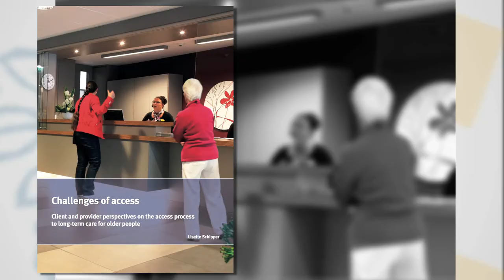Lisette Schipper over de toolbox toegangsproces ouderenzorg - Tranzo - AW Ouderen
Cliënten in de ouderenzorg zijn gebaat bij één vaste contactpersoon concludeert Lisette Schipper in haar proefschrift Challenges of Access.
De promovenda ontwikkelde samen met Surplus, Tranzo en ZoZorg een toolbox met stappenplan om de toegang tot de zorgorganisatie te evalueren en verbeteren.
Deze toolbox wordt tijdens het Tranzo symposium „Als je begrijpt wat ik bedoel” gepresenteerd.

Toolbox

Schipper stelt vast dat het toegangsproces zowel bij het klanten- als bij het organisatieperspectief moet aansluiten. In urgente situaties moet snel ‘geleverd’ kunnen worden. Het beste is wanneer er een vaste contactpersoon wordt aangewezen voor het hele traject. Iemand die aandacht heeft voor de oudere en diens naasten. Iemand die hen met raad en daad bijstaat en emotioneel ondersteunt. Iemand die alle informatie verzamelt om het juiste arrangement te bepalen en zorgt dat die informatie adequaat wordt overgedragen aan zorguitvoerders. Schipper combineerde tot slot de resultaten van beide perspectieven in een ontwerpmodel als startpunt voor het vormgeven van het operationele toegangsproces. Hierbij kan gebruik gemaakt worden van de toolbox die Schipper samen met Tranzo en ZoZorg heeft ontwikkeld. Deze toolbox bevat een stappenplan met hulpmiddelen. Deze toolbox is vanaf maandag 13 juni te downloaden via de websites van zowel Tranzo als Surplus.